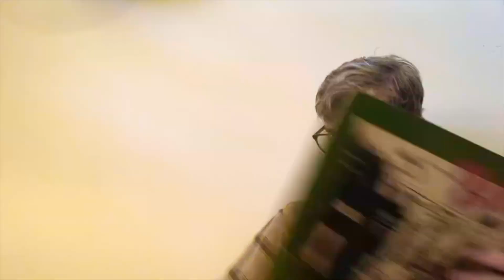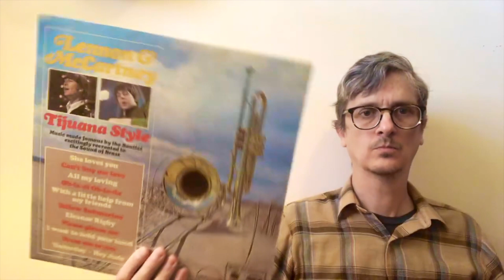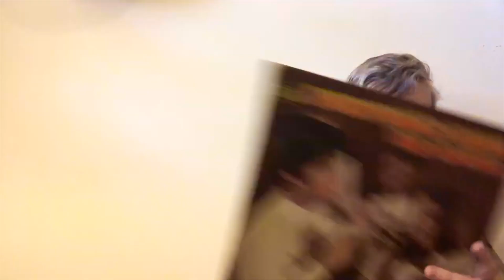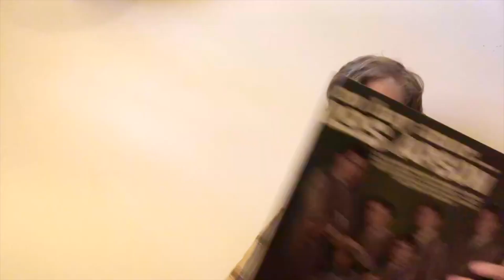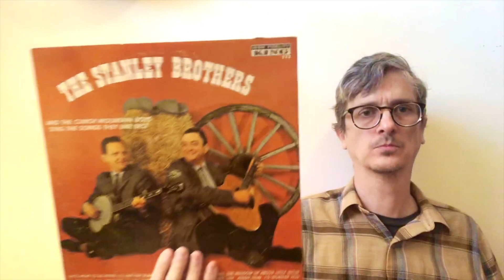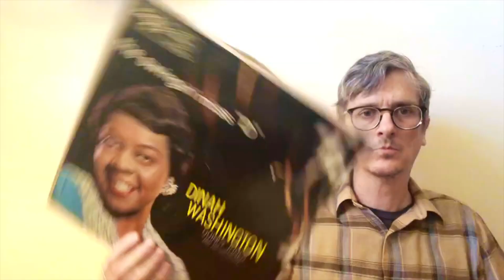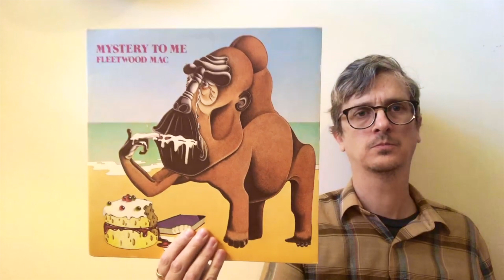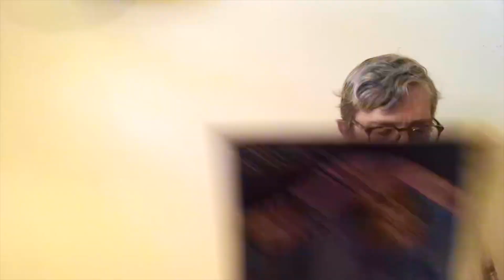MY RECORDS: Part 1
I am going through my record collection, assigning a score to each record.

The score is a combination of rarity, quality of music and cover art, smell, weight, condition, and my personal connection to the actual thing itself.

Video is silent because my roommate was sleeping.